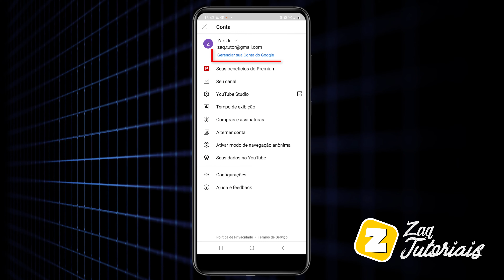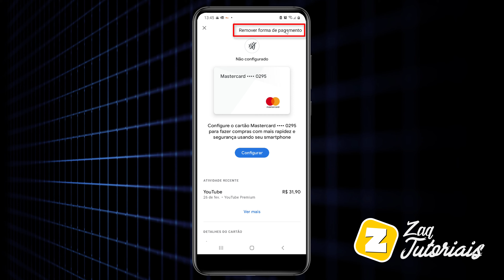Como APAGAR CARTÃO de CRÉDITO do YOUTUBE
Como EXCLUIR CARTÃO de CRÉDITO do YOUTUBE

Fala ai gente tudo beleza! Sejam bem-vindos a mais um vídeo. No vídeo de hoje  mostro para vocês como EXCLUIR CARTÃO de CRÉDITO do YOUTUBE.